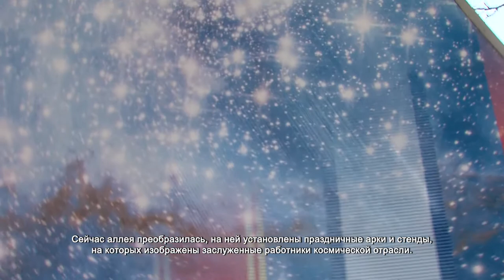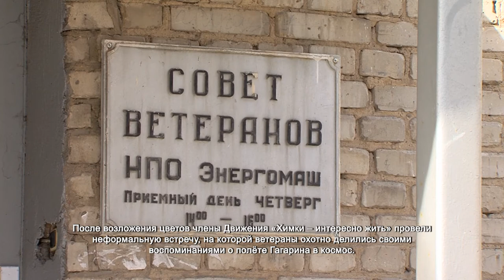В Химках на Аллее Героев трудовой славы прошёл торжественный митинг. 14.04.2021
В Химках на Аллее Героев трудовой славы прошёл торжественный митинг в честь Дня космонавтики. В праздничном шествии приняли участие ветераны, школьники и активисты Движения общественной поддержки «Химки – интересно жить».